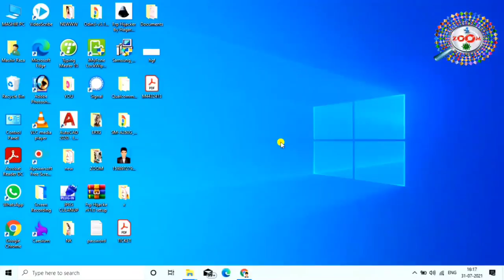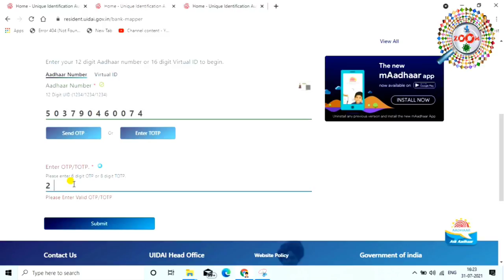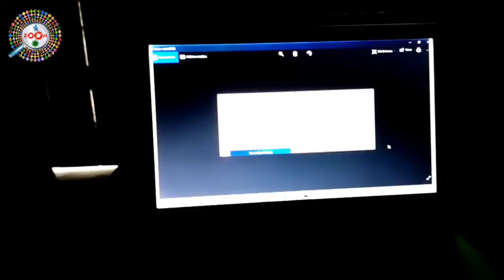बैंक में आधार कार्ड लिंक है या नहीं कैसे पता करे 👈 How to Check Aadhae Card Link Bank 🔥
is video me aap sikhenge ki kaise aap ye check kar payenge ki aap ke bank me aadhar card link hai ya nhi aur sath hi aap ye bhi sikh payenge ki kaise aap khud se hi bank me aadhar link nhi hai to kaise link karenge,same hi method hai bank me aadhar card link karne ka process,dosto agar aap ko naya-2 aur man pasandida video chahiye to video ko link kijiye apne friends ke sath bhinshare kijiye aur ha agar aap abhi tak mere channel ko subscribe nhi kiye hai to channel ko subscribe kar lijiye aur naya-2 jankari paiye. thanx for watching...

Engineer raza